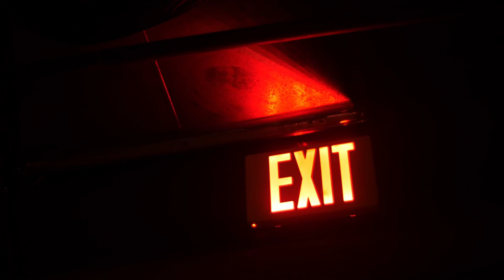Mentorship Espresso with Dr. Antonio Harrison aka Coach Doc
Welcome to the fifth episode of Mentorship Espresso! In this episode, we're joined by Dr. Antonio Harrison, also known as The Coach Doc, to discuss the importance of mentorship. Dr. Harrison will share his experiences both as a mentor and a mentee.

We also encourage you to share your own mentorship stories in the comments section.